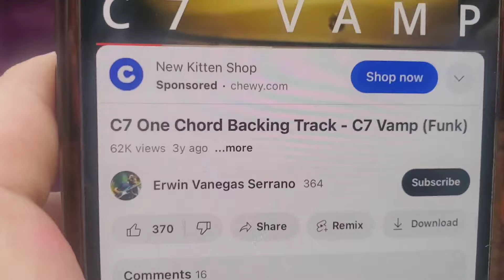How to Solo on a ONE Chord Jam.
What do you do when there are NO changes and you have a long solo? Here's a lesson on developing a motif and gradually building a solo over one only chord. Today we're using an "F" and "Bb" Hohner Crossovers by Tom Halchak of Blue Moon Harmonicas in the Key of "C" Major on this cool Funky Backing Track and MORE similar free lessons linked below here: